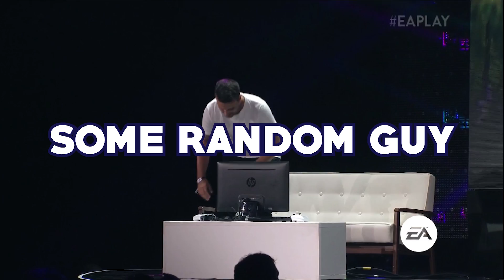E3 2018 but it's funny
E3 2018 was a wild ride. There was some cringe but overall it was fun to watch. These are some of the best moments.

Featuring music composed by Liam Priestnall

Shittyflute - September

Spiderman 2 Pizza Game Theme

Best of E3 2018 - E3 2018 in a nutshell